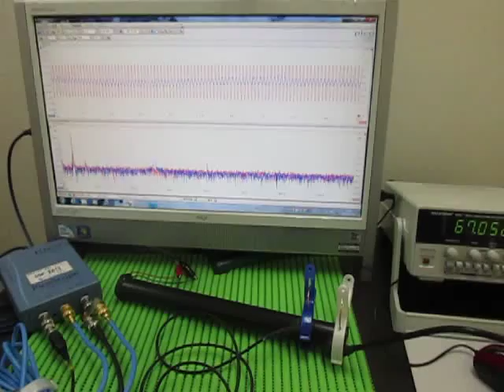音と超音波の組み合わせによる、超音波システム Ultrasonic Tester